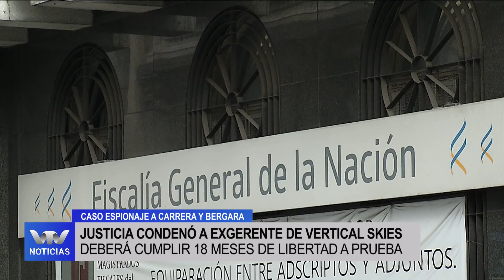VTV Noticias | Edición Mediodía 15/03: parte 1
0:15 Alerta INUMET
1:30 Titulares
2:12 Caso de espionaje a Cabrera y Bergara
3:59 Caso Casás